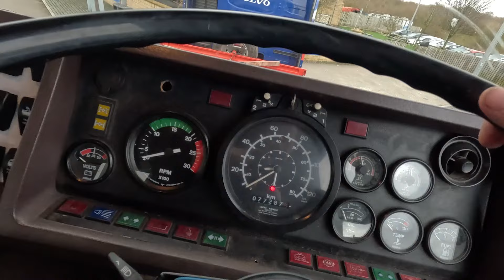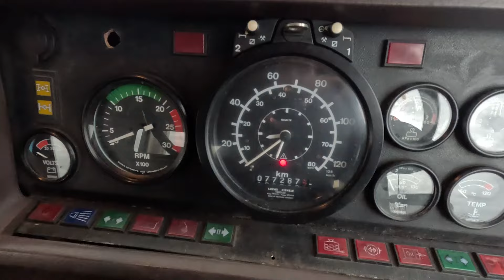Extender Loads & ERF Wreckers! - Episode 88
In today's video, we are back in Southampton with a full load of pontons for a fishing loch in Scotland, after that, we head back down south with a 7.5T Iveco Wrecker then backload a 60-ton ERF Wrecker!

AutoPerfkt.co.uk - ShaunThomson10
Puckaledges.co.uk - Shaun10